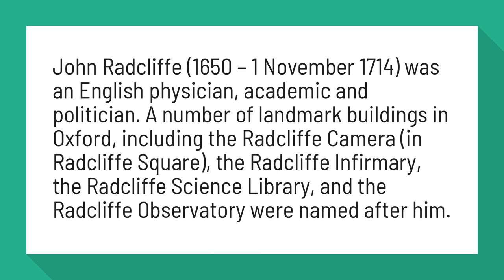Who is John Radcliffe?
John Radcliffe (1650 – 1 November 1714) was an English physician, academic and politician. A number of landmark buildings in Oxford, including the Radcliffe Camera (in Radcliffe Square), the Radcliffe Infirmary, the Radcliffe Science Library, and the Radcliffe Observatory were named after him.